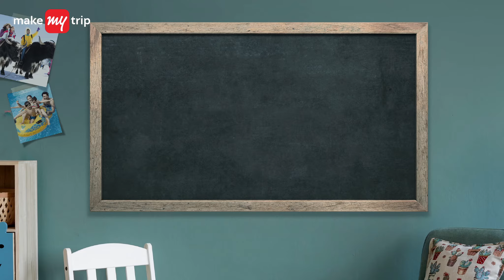MMT MakeTheTrip film